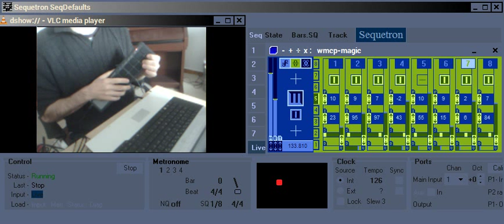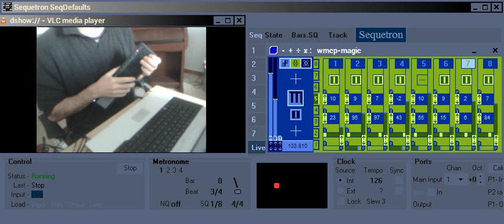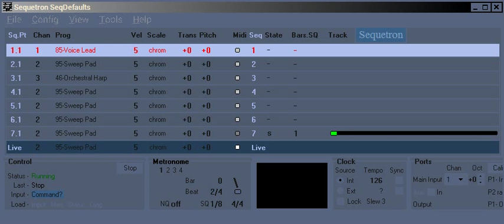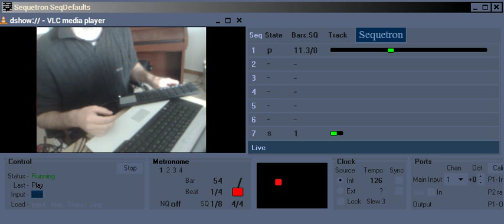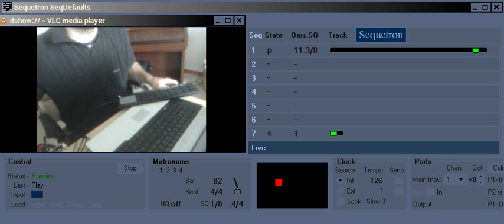Sequetron and Korg nanopad 2 as midi string controller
A magical sequence is playing in Wizard Master Control Program, it is routed through Sequetron but in this video I do not record it into Sequetron.  Two pads of Korg nanopad 2 are mapped to Sequetron functions RECORD and PLAY and are used for adding a simple three note melody on top of the magic sequence.  Have fun my friends, you can ignore my hand movements later on.

Finally,
Wo ai Taiwan!